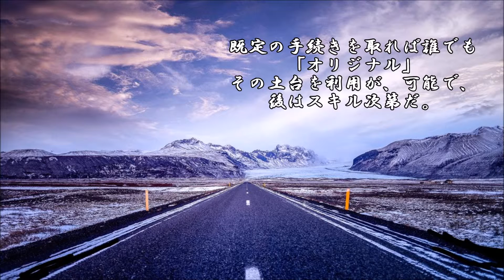ショートサーキット出張版読み上げ動画1464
「昭和天皇の印籠」世間全般の、ホストサーバーの様な、何か。
どんなサーバーの方が良いか。基本的には何もしない方が良い。

素材著作
風景